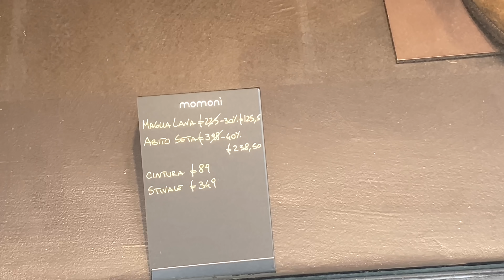что модно: обзор трендов